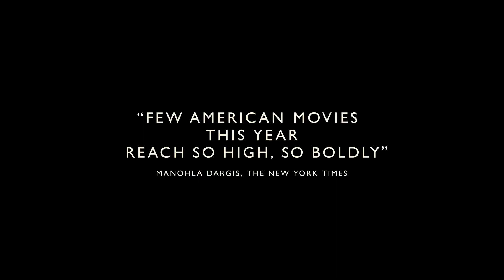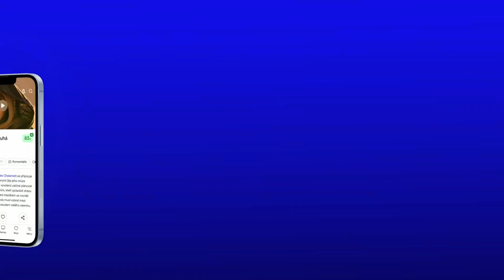Origin: CZ HD Trailer (2023)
Kousavé drama Origin ohledává napříč generacemi budovanou hierarchii a kontroverzní systém, který utváří americké dějiny. Režisérka Ava DuVernay se soustředí na nejhlubší lidské emoce, stojící nemilosrdnému osudu navzdory. Scénář vychází z literární předlohy spisovatelky Isabel Wilkerson (Aunjanue Ellis-Taylor). Snímek byl součástí soutěže festivalu v Benátkách 2023.

Trailer na filmu Origin je s českými titulky